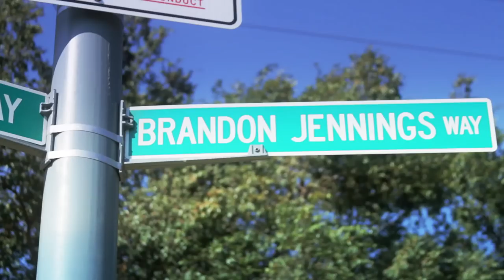Brandon Jennings - Under the Armour Ep. 5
Happy Birthday

Tracks:  Pusha T - My God, Young Jeezy - The Real is Back Intro 2, Wale - Barry Sanders, J. Cole - God's Gift, Pusha T - Alone in Vegas, The Weeknd - House of Balloons, The Game - Red Nation

Brandon hits the gym and goes through a boxing workout at Under Armour Headquarters.  After that, Brandon flies out to LA for his son's first birthday.  While back home Brandon squeezes in a flag football game with Dorell Wright, takes his nephew to get some football pads, watches the big fight and has a birthday party of his own with Baron Davis, Terell Owens and more.  Catch it all on Episode 5 of Under the Armour.

Produced by Sir Fleming